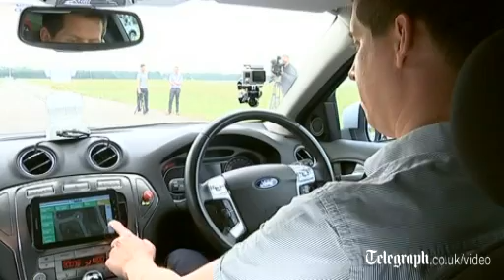Driverless car trials get go-ahead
Driverless cars have been tipped to transform Britain's transport network after the Government launched a £10 million competition to host a series of on-the-road trials.

Business Secretary Vince Cable announced that driverless vehicles will be allowed on public roads in three UK cities in January next year.

After being given a tour of a private test track in Nuneaton, Warwickshire, in a GPS-guided Ford Mondeo estate, Mr Cable confirmed the trials would last for up to three years.